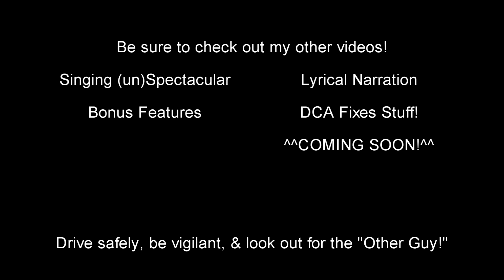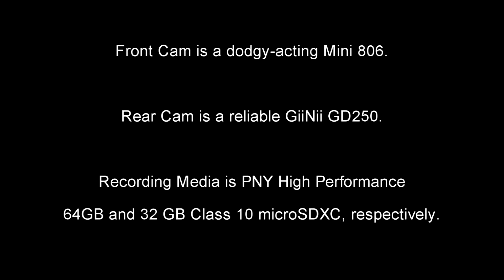Around Town 54 (05/25 thru 05/31/16)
Yay! I'm done with May!

Upcoming is a brief trial video to test out the 21:9 aspect ratio, with the templates I plan on using.